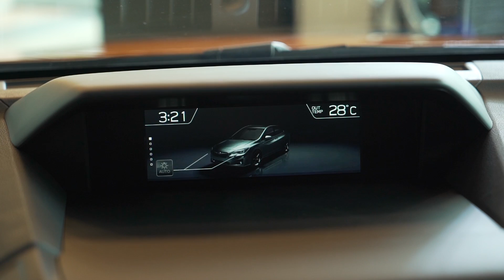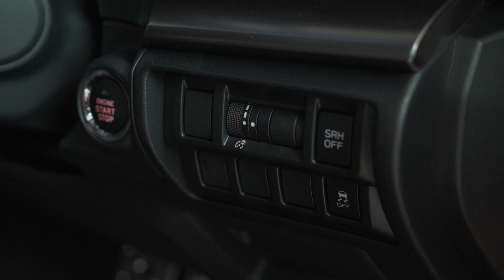第一印象：全新2018 Subaru XV本地上市，两种等级可选，售价从RM119K起。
Subaru销量之最全新2018的XV已来到了大马，新车与过去一样依然分成两个等级。配合新车面市，Subaru的本地总代理将会提供巨额的折扣优惠予新的XV车主，新的XV 2.0i折扣后的价格仅为11万8,819令吉，而2.0i-P的价格折扣后也不超过12万5,868万令吉。

点击我们的影片，我们带您速看这款入门级的SUV。欲知更多详情，请浏览：